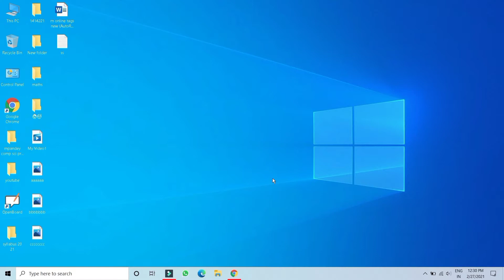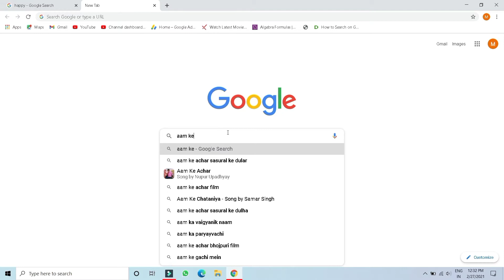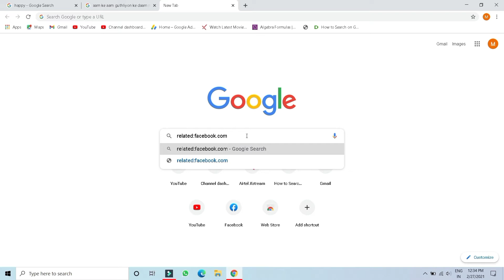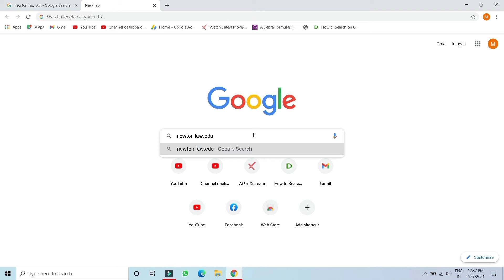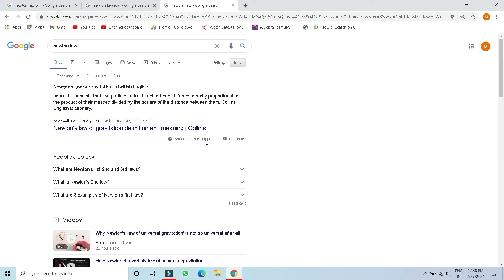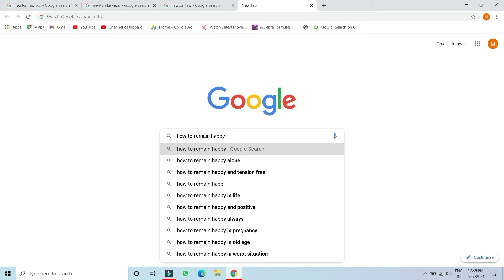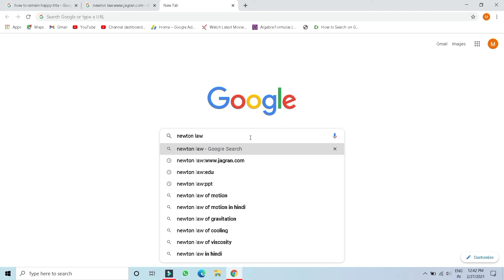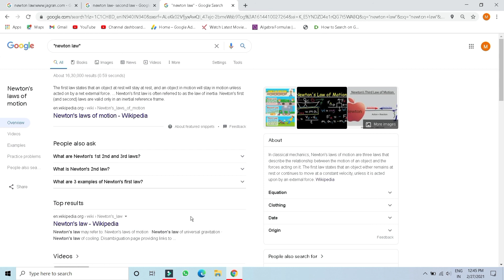Google Search Tricks | Google search tricks in Hindi|Mithilesh Online Classes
नमस्कार दोस्तों, आपका बहुत बहुत स्वागत है हमारे चैनल "Mithilesh  Online Gyan” में, इस चैनल पर गणित, टेक्नोलॉजी और कंप्यूटर वीडियो उपलब्ध हैं।

सम्बंधित है। उम्मीद करता हूँ की ये वीडियो आप को जरूर पसंद आएगी।

Equipments links  :-
CAMERA Canon 200D
CAMERA TRIPOD
LIGHT STAND (SOFTBOX)
2nd laptop